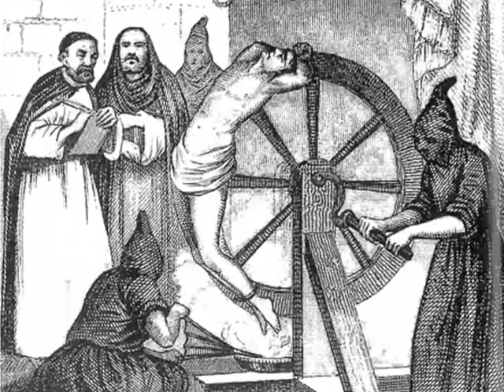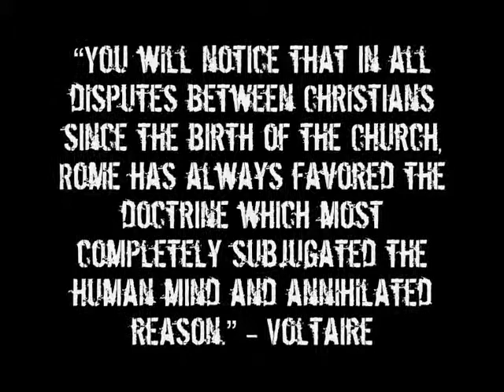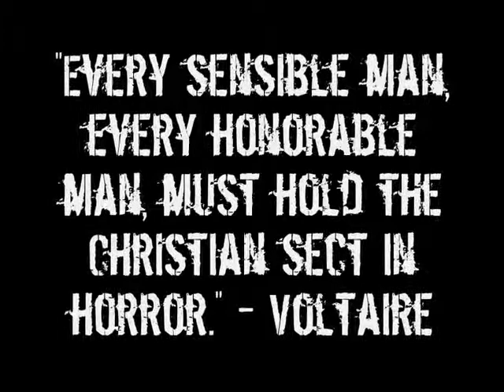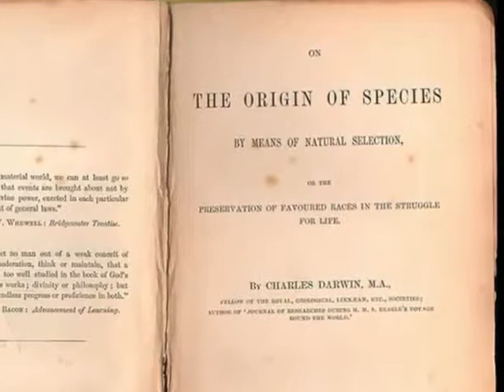Know Your Enemy Part 38 The Enlightenment